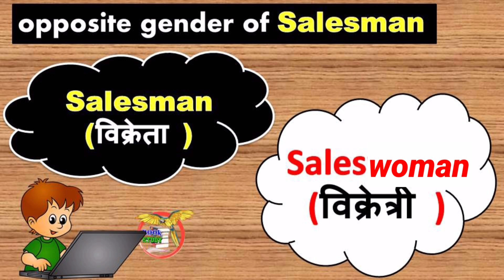What is the opposite gender of Salesman || Salesman ka opposite gender kya hota hai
opposite gender of Salesman

 What is the opposite gender of any word, you will get to know inside this video of today because you will find many types of videos on this channel on which we have given information related to opposite gender.

 By the way, you must know about the opposite gender that the opposite gender is after all, as if we talk about a woman, then its opposite gender is a man, so in the same way, opposite gender means the opposite gender.

 This means that all kinds of animals or humans live on this earth or there is any word which we call female, then its opposite gender will be male or it can be said that the opposite sex will be female or male.

 By the way, through this video, we are going to tell you about a small opposite gender and apart from this, we have given you the class of Most Important 85 Opposite Genders, in which you can know what is the opposite gender of which word.